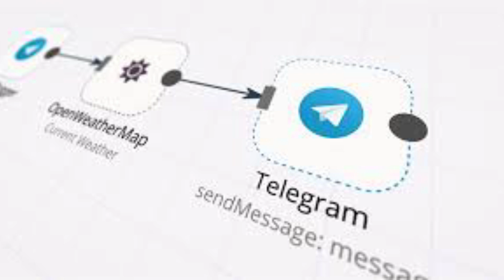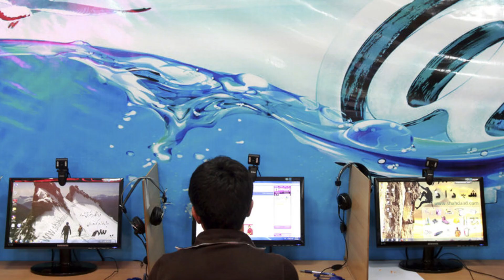Iran uses server in Netherlands for spying on dissidents – report.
Iran uses server in Netherlands for spying on dissidents – report. Dutch government has accused Iran’s regime of assassinating two Iranian dissidents in Holland. Iran has used a server in the Netherlands to conduct surveillance on Iranian dissidents across the planet, according to a report on the Dutch public broadcaster NOS.
The security company Bitdefender and the radio program Argos located the server in a data center near the city of Haarlem that they said was devised by Tehran’s regime to spy on Iranian dissidents, according to the report. Rik Delhaas, a journalist with Argos, provided an account of the alleged Iranian espionage operation to NOS.
Argos identified the server, because an Iranian man based in the Netherlands provided the tip and an Iranian dissident on the social media platform Telegram received a file with respect to the surveillance operation. “Fortunately he did not open it and his computer was not infected,” Delhaas said.
Delhaas said some of the targets of the regime’s surveillance were in the Netherlands, but the majority were abroad.
NOS reported that the Iranian regime surveillance operation was not the first act of hacking. In late 2020, Argos and Bitdefender located a server that enabled Iran to illegally access devices.
According to NOS’ report, the “newly found server would assist after that first step of infection, and make it possible to collect documents by taking screenshots and making audio recordings.” The security company found that the Iranian regime sought to illicitly access computers and phones in the Netherlands, Germany, Sweden and India. NL Times reported that “the American company that rents the servers immediately stopped cooperation with the party behind this server, after Argos informed it of their findings.”
The US company was not identified.
In 2020, Sadegh Zarza, a 64-year-old former member of the leadership of the Democratic Party of Iranian Kurdistan, escaped an assassination attempt in the Netherlands.
Zarza’s brother, Taher, told the Dutch paper Leeuwarden Courant that Sadegh suffered numerous stab wounds to his chest, stomach, neck, and head.
In 2019, the Dutch government accused Iran’s regime of assassinating two Iranian dissidents in the Netherlands.

IMPORTANT!